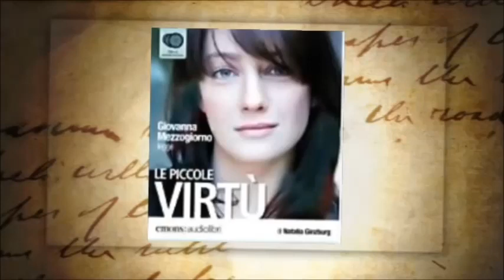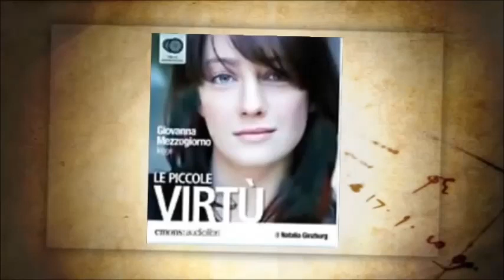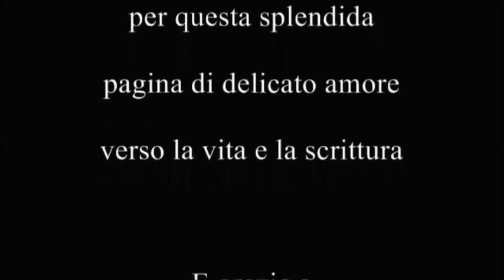NATALIA GINZBURG, da 'Le piccole virtù, ''Le scarpe rotte'', legge Giovanna Mezzogiorno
grazie a emonsaudiolibri -